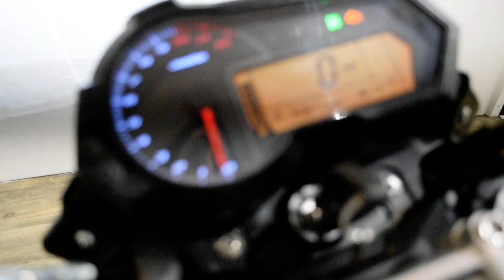2021 Benelli TNT 135 | Used motorcycle for sale at Monster Powersports, Wauconda, IL